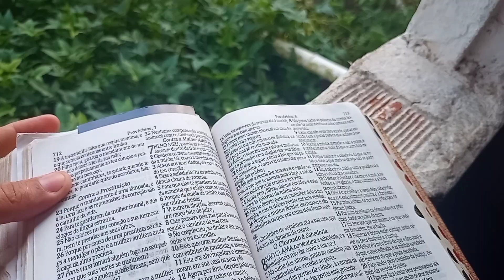VLOG DA NOSSA VIDA SIMPLES E FELIZ NO SITIO